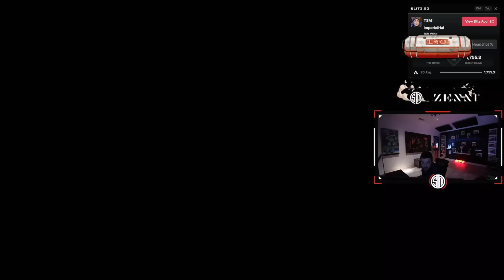TALKING ABOUT ALGS FINALS + NEW SEASON REACTION!!! | TSM ImperialHal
0:00 -  Talking about finals
6:44 -  Reacting to Alter
8:28 -  New Bloodhound upgrade
10:11 -  Reacting to skins
11:03 -  Reacting to Alter skins
11:33 -  Reacting to Battle pass
11:54 - Reacting to exotic skins
12:53 - GAMEPLAY